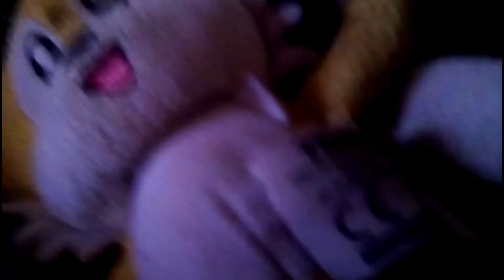sonic & tails show S5 E1 sonic & tails on the bed